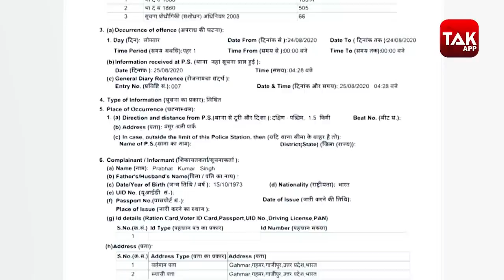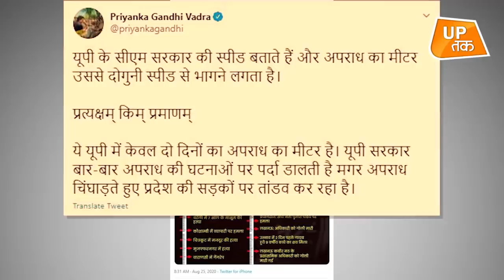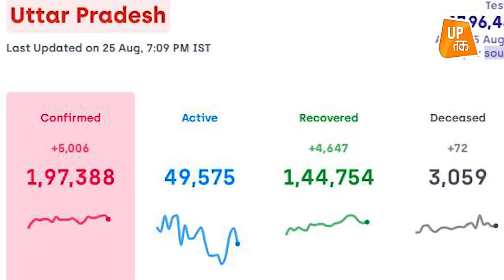आज का यूपी: Kanpur के 'लव जिहाद' के बाद, इस मामले ने पकड़ा तूल!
Prayagraj: हिंदू-देवताओं पर अभद्र भाषा का प्रयोग करने वाली हीर खान को प्रयागराज पुलिस ने गिरफ्तार कर लिया है| वीडियो वायरल होने के बाद से ही सोशल मीडिया में हीर खान की गिरफ्तारी के लिए मांग उठी थी| हीर खान को जैसे ही पता चला है पुलिस का शिकंजा कसने वाला है वैसे ही वो फरार हो गई लेकिन पुलिस ने उसको गिरफ्तार&nbsp; कर लिया है|